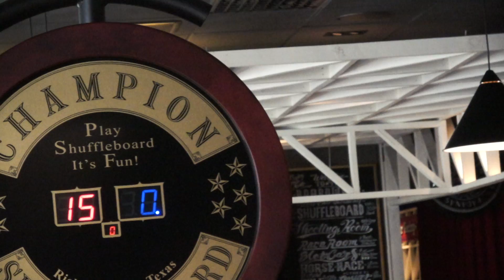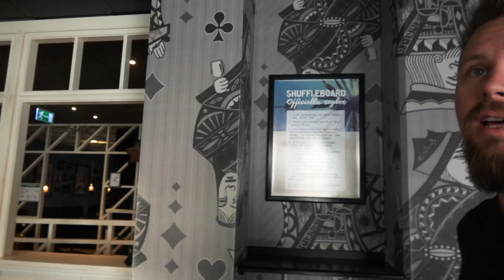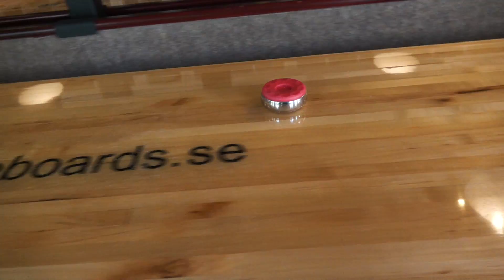WHIPPIT vs POLSKI *Tävling* VEM ÄR BÄST PÅ SHUFFLEBOARD?!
Idag lirar vi den grymt populära sporten Shuffleboard!
Polski vs Whippit.
Vem vinner? Skriv i kommentarsfältet!